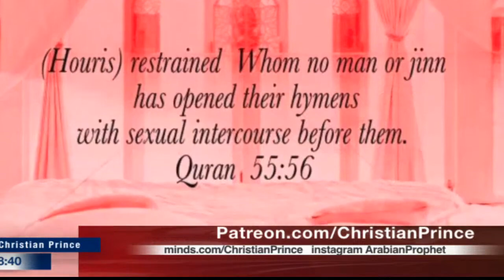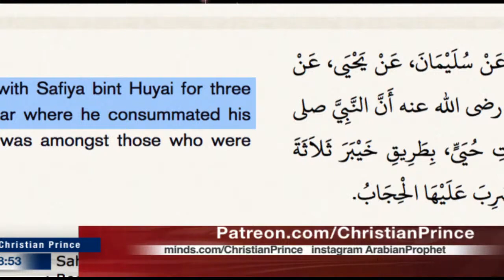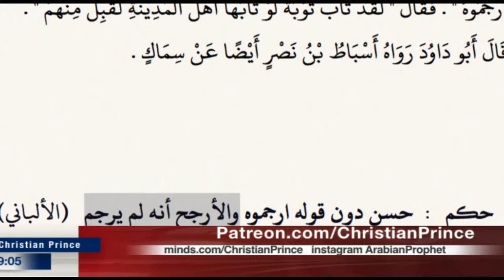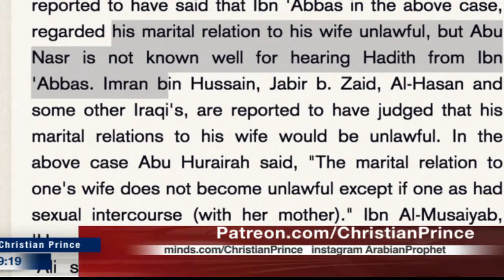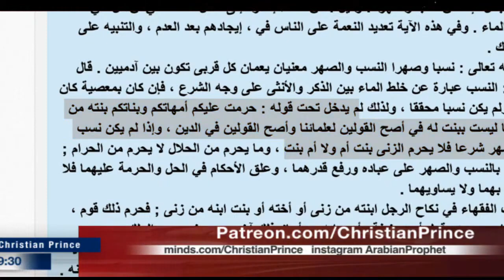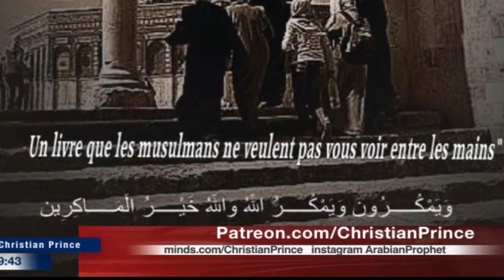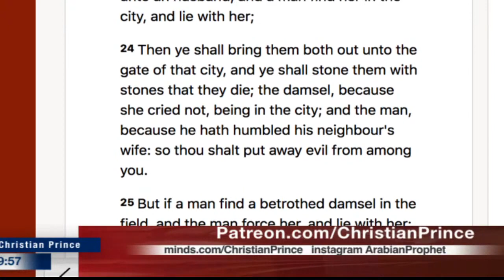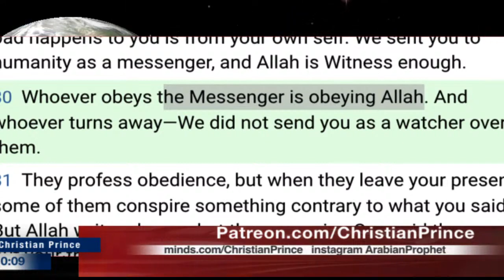Marrying the rapist in the Bible vs Islam true or false (Christian Prince)